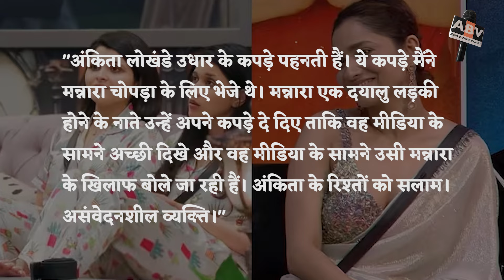Colors Gave A Hint About The Winner Of Bigg Boss 17 In Journey Video? See Who Is Worthy Of Winning.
biggboss17updates : Colors Gave A Hint About The Winner In Journey Video? See Who Is Worthy Of Winning The Bigg Boss 17 Trophy?